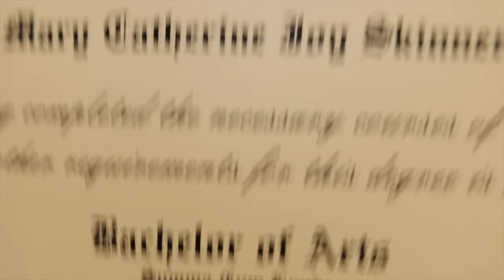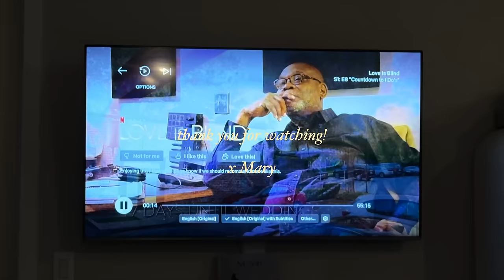DECLUTTERING MY CLOSETS 🌷 Spring Cleaning & Moving Prep | Mary Skinner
The moving prep has officially begun 😅

🌼 Poshmark (haven’t posted these items yet, but soon): @maryskinner479

48, 637